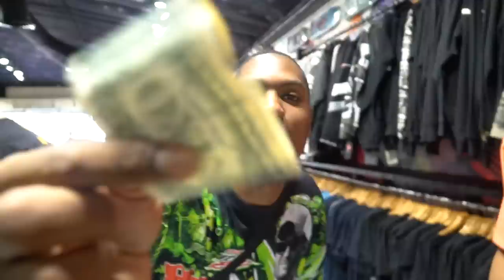KICKIN’ IT W/ TheCOOL Season 3: EP10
7565 Melrose Ave Los Angeles, CA - (COOL KICKS LA)
7718 Melrose Ave, Los Angeles, CA 90046 - (The CooL)
6701-U Loisdale Road, Springfield, Virginia - (COOL KICKS VA)
1340 3rd St. Promenade, Santa Monica, CA - (COOL KICKS SANTA MONICA)

@Brock Berigan